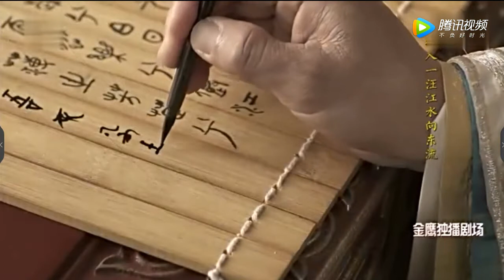《思美人》屈原和莫愁在一起想楚怀王